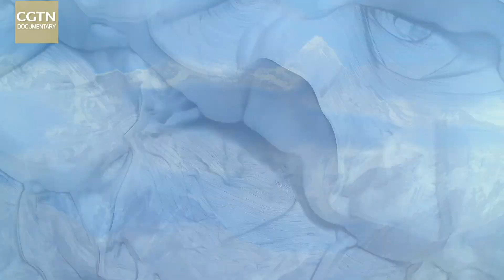China in Its Natural Glory: Winter Cuddly Seal Pups in Liaodong Bay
As winter comes, the Liaodong Bay in the north of the Bohai Sea freezes over. But there’s something on the cold, cold ice that’s bound to warm and melt your heart - cuddly spotted seal pups!